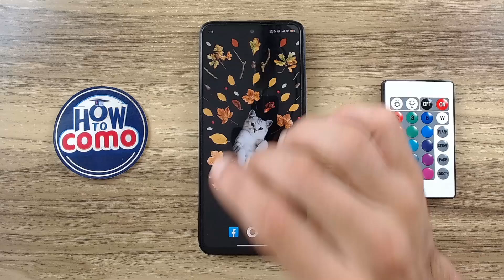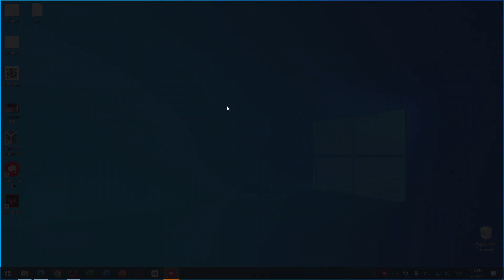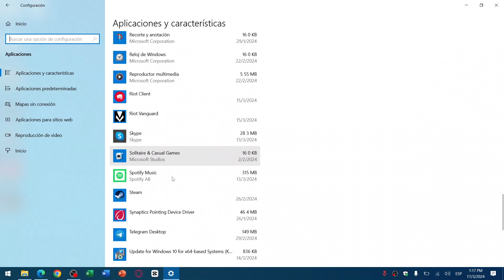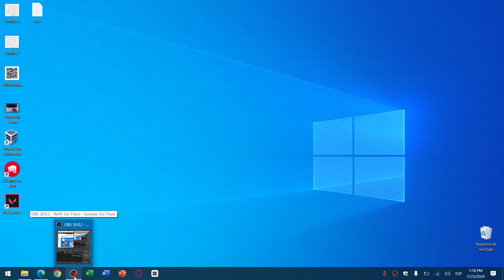Cómo Solucionar NO TE ABRE VALORANT o no se Inicia en Windows 11/10: Resolver Problemas de Inicio 🎮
¿Estás enfrentando problemas para abrir Valorant en tu PC con Windows 11 o Windows 10? En este video encontrarás la solución definitiva al molesto error de inicio que impide que muchos jugadores disfruten de este popular juego de disparos en primera persona. Te guiaré paso a paso a través de las técnicas de troubleshooting más efectivas, desde soluciones rápidas hasta métodos avanzados, para asegurar que puedas volver al campo de batalla lo antes posible.